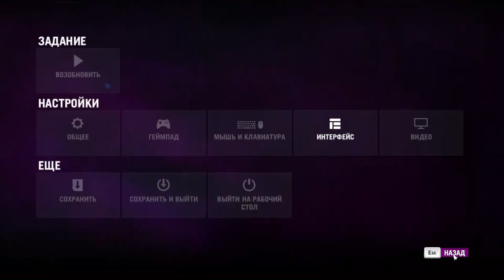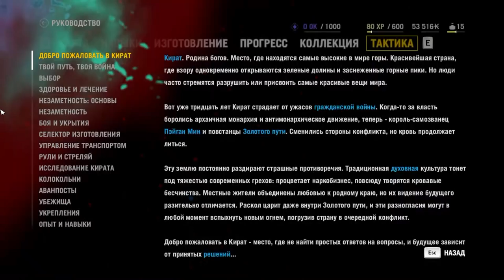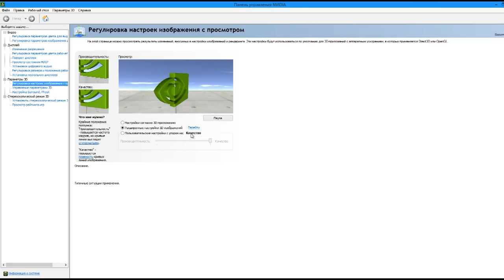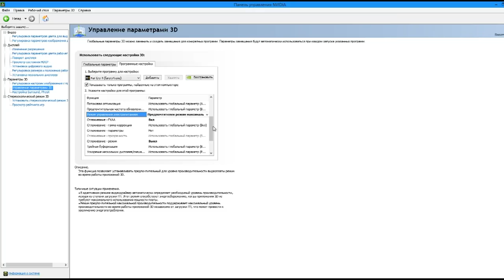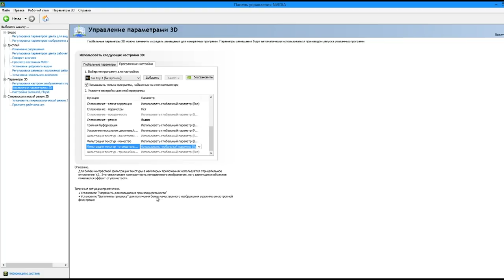Far Cry 4 Настройка Графики и интерфейс GTX780 (Ultra)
Видео Настройки -с 2.16 минут!!!
Делаем стабильные 55-60 фпс на Репак Версии.
Макс настройки без сглаживания!
+Тонкая настройка панели управления Nvidia